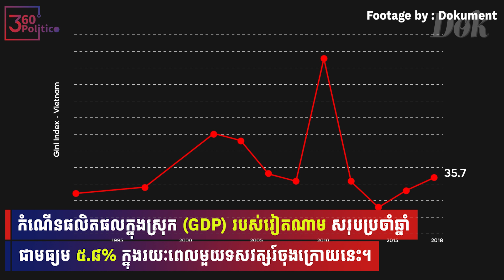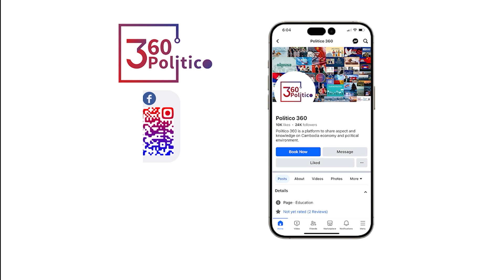លោក Nguyen Phu Trong អតីតអគ្គលេខាបក្សកុម្មុយនិស្តវៀតណាម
Nguyen Phu Trong, Former General Secretary of the Communist Party of Vietnam